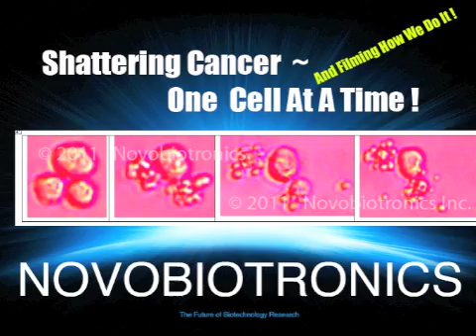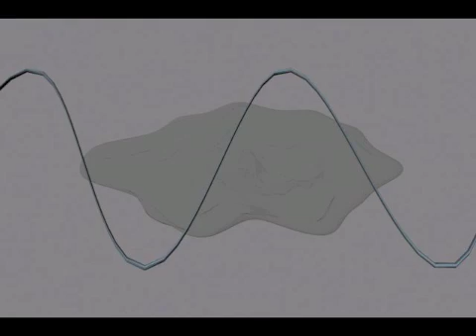Shattering Cancer One Cell At A Time: Novobiotronics!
Go to this link to learn more!

Novobiotronics~Shattering Cancer One Cell at a Time!
 - using custom designed electronics and electronic signals! -
No Toxic Chemo-Drugs or Radiation!
Shattering the old paradigm of cancer cell treatment!
We have discovered a new way of destroying cancer cells
without the use of dangerous chemotherapy drugs or radiation!
Help us equip the world's most creative cancer research laboratory
which has no ties or obligations to 'big pharma', the 'medical industrial complex'
or other failed approaches to cancer treatment.  With your help, we will confirm
our experimental discoveries featured on National Public Radio and in the lab you help equip, we will come one step closer to developing what we believe will be the first nontoxic, noninvasive and inexpensive method of destroying cancer cells without any serious side-effects.  Our work is strictly experimental and in the early stages, but the early results are very exciting!  See our website at:  novobiotronics.com and see all of our data and results.  We are putting together a new kind of cancer research lab.  The space has been donated and volunteers are now pouring 'sweat equity' into renovating the space for our new cancer research lab.  Be a part of history and help shatter the cancer research paradigm.  The "war on cancer" has been a dismal failure as cancer rates have skyrocketed.  Join us and help forge a new paradigm in cancer research... a grass roots nonprofit that has already made remarkable progress on a shoe-string budget.  With your help to purchase equipment for our newly renovated lab, we will shatter existing cancer research paradigms, just as this video shows we are able to actually shatter and destroy human cancer cells in laboratory experiments (in vitro).